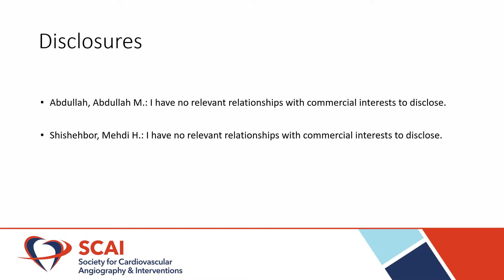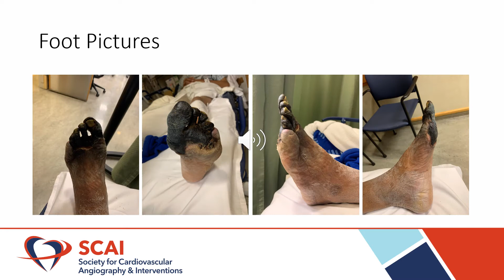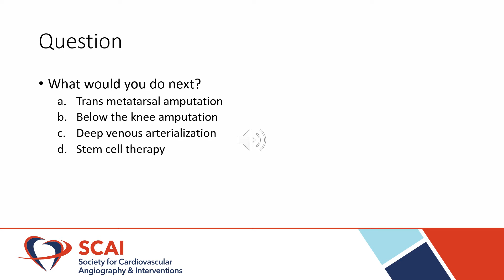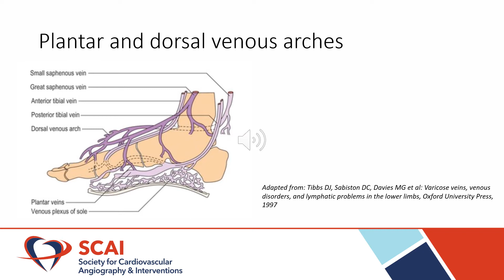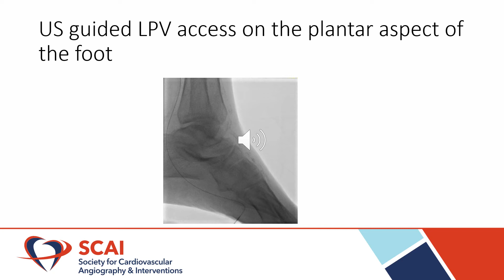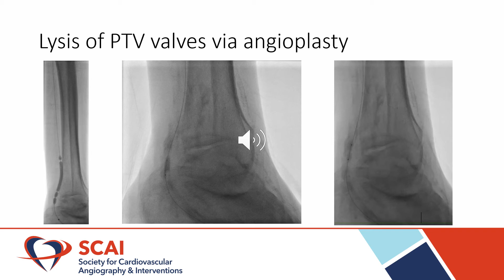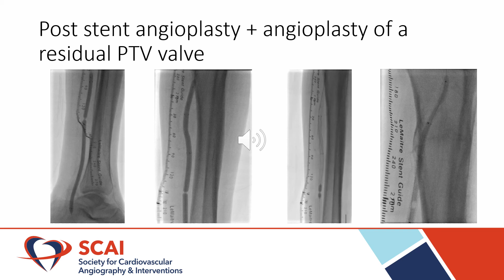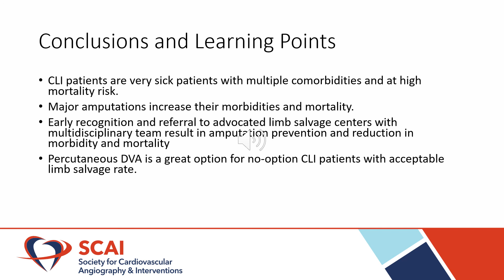Critical Limb Ischemia Case Presentation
The SCAI Vascular Disease Council presents a CLI case by Abdullah M. Abdullah, MD and Medhi H. Shishehbor, DO, MPH, PhD, FSCAI.